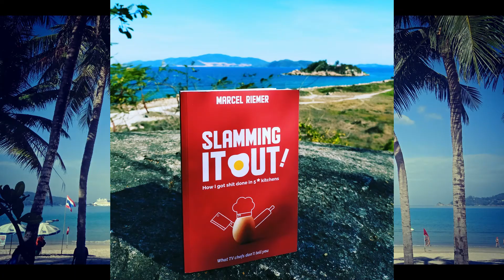One Skill That I Wish Was Taught In School! - (The Money Game)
One of my viewers recently asked me: "What are some everyday skills that you wish were taught in school?" Watch this video if you want to know the answer.

✅ “HOW TO BECOME TOP A CHEF – WHAT YOU REALLY NEED TO KNOW!”

❗Get my book: “SLAMMING IT OUT! HOW I GOT SHIT DONE IN 5* KITCHENS. WHAT TV-CHEF'S DON'T TELL YOU.”

Marcel